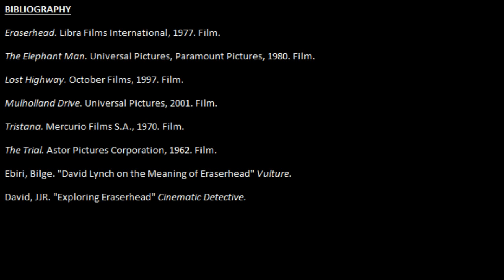Eraserhead - Renegade Cut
An analysis of Eraserhead, a 1977 surrealist horror film directed by David Lynch.